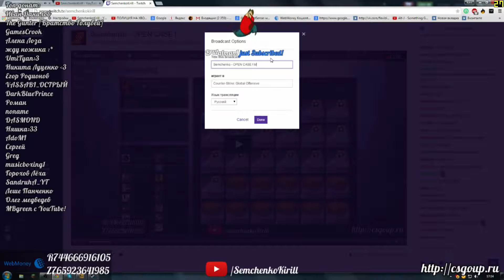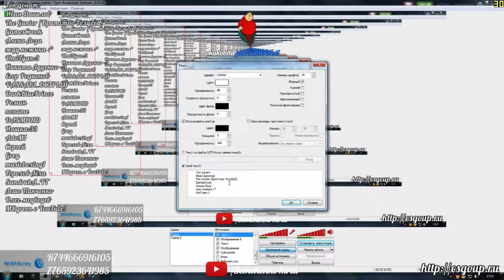SemchenkoKirill Семченко подарили Dragon Lore! Момент со стрима!